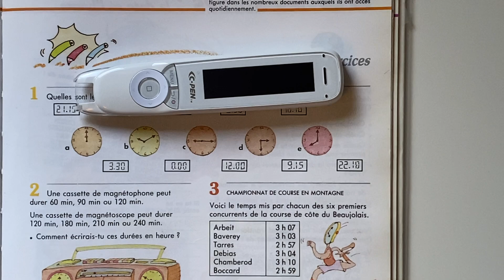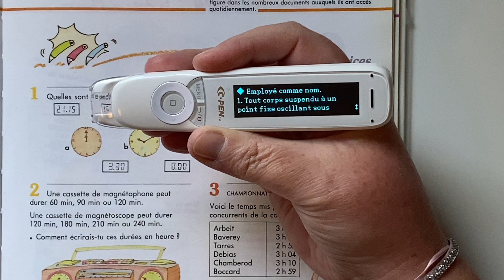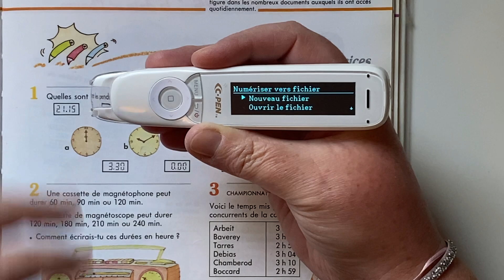Stylo numérique Reader C-Pen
Le stylo numérique READER C-Pen s’utilise de façon autonome, sans être relié à l’ordinateur. Il suffit de passer ce stylo sur le texte imprimé, ligne par ligne ou à l’intérieur d’une ligne, et celui-ci est instantanément reconnu et analysé, puis lu à voix haute par une synthèse vocale de grande qualité.

Le texte scanné apparaît sur le petit écran OLED du stylo, et peut être écouté via le haut-parleur intégré au stylo ou via les écouteurs fournis.